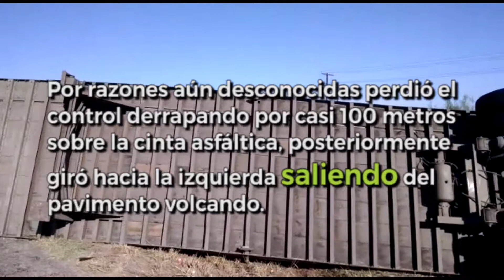Tráiler con doble semiremolque vuelca por la México 15